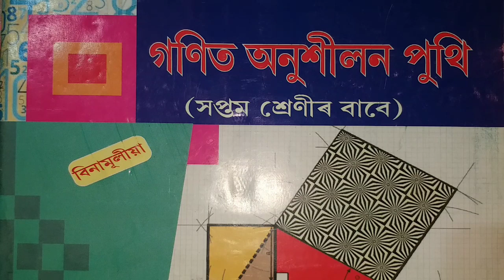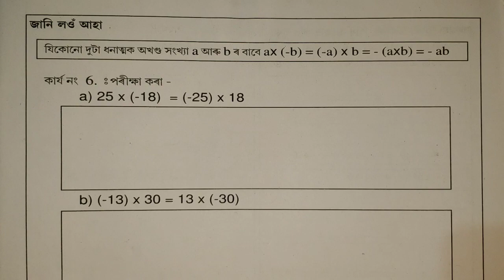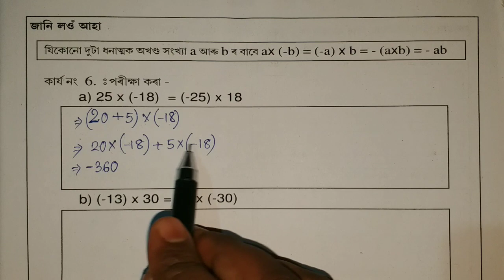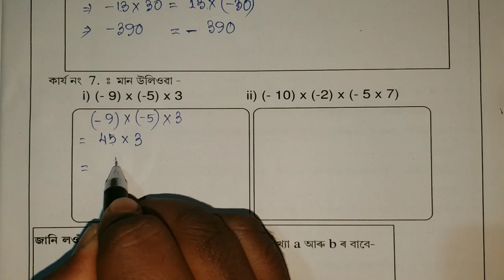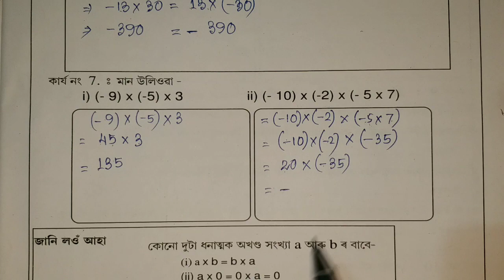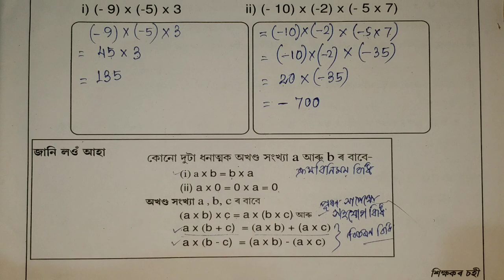Class 7 Math অনুশীলনী পুথি কাৰ্য নং 5 ৰ পৰা অখণ্ড সংখ্যা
সপ্তম শ্ৰেণীৰ গণিতৰ অখণ্ড সংখ্যা পাঠৰ আলোচনা
 বীজগণিত পাঠটিৰ বিস্তৃত আলোচনা আগবঢ়োৱা হৈছে।